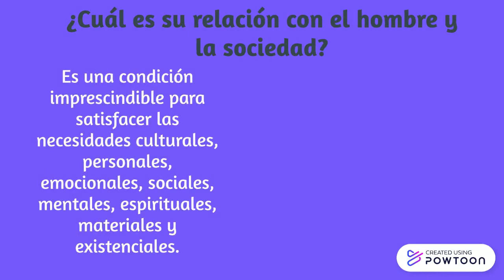Las Habilidades Artísticas/200221